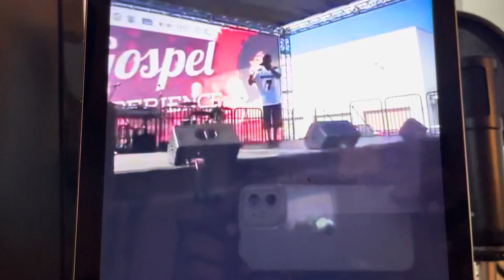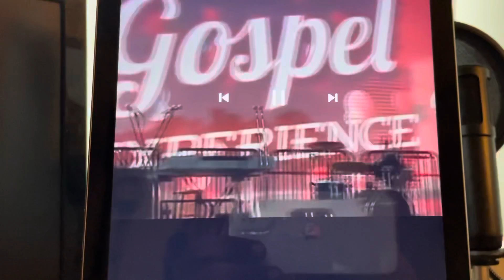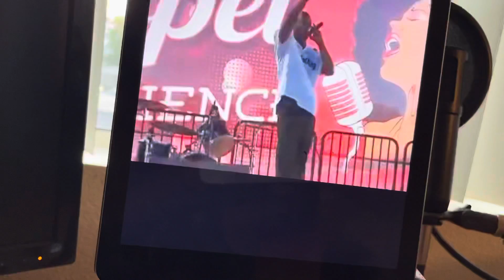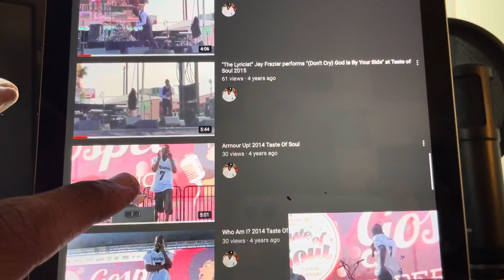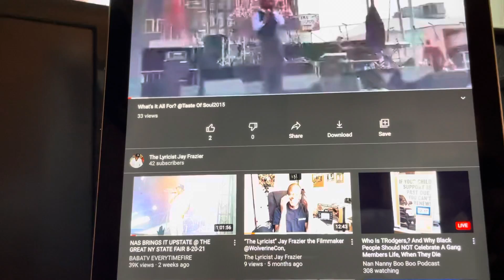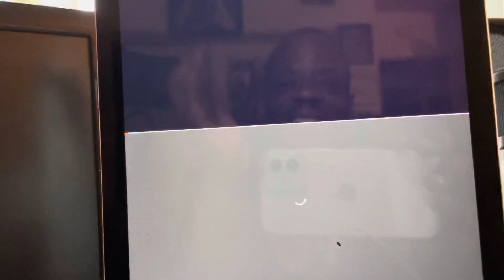The evolution of a combat veteran turned gospel rapper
From not having a hook and having to sing my own hooks, to being invited back and having my set cut by Andre Russell from KJLH…they confirmed their own demise. If you hear one of these fake fucks talking like they loved me, supported me, or prayed for me….HOMIE THE CLOWN THEY CANDY ASSES! Ole bite-the-hand-that-fed-you ass bitches and the fake ass false prophet Christians that follow and believe em. Boy I tell you…anyway, HARVEST TIME!! And the reboot post-covid will be REAL!! Lol!! They wanted attention and thought they knew, so now they gon get ALL THE ATTENTION AND REALLY FIND OUT!